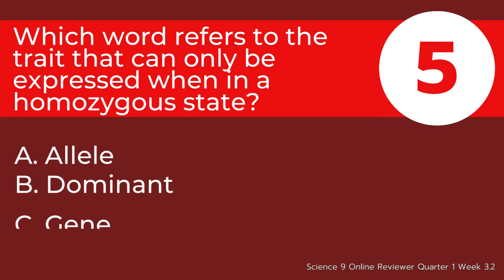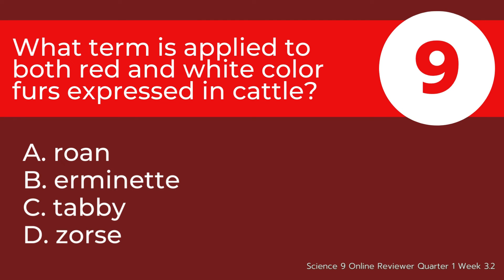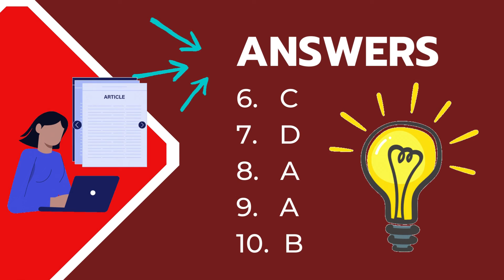Science 9 Online Reviewer Quarter 1 Week 3.2 Complete Dominance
Science 9 Online Reviewer Quarter 1 Week 3.2
Complete Dominance

Other Science Online Reviewers

Science 9 Online Reviewer Quarter 1 Week 3.1

Science 9 Quarter 1 Week 2.2
Location of Genes in Chromosomes

Science 9 Quarter 1 Week 2.1

Science 9 Online Reviewer Quarter 1 Week 1.2

Science 9 Online Reviewer Quarter 1 Week 1.1

Science 8 Online Reviewer Quarter 1 Week 1.2

Science 8 Online Reviewer Quarter 1 Week 1.1

Science 7 Online Reviewer Quarter 1 Week 2.4

Science 7 Online Reviewer Quarter 1 Week 2.3

Science 7 Online Reviewer Quarter 1 Week 1.1

Science 7 Online Reviewer Quarter 1 Week 1.2

Science 7 Online Reviewer Quarter 1 Week 1.3

Science 7 Online Reviewer Quarter 1 Week 2.2

Science 7 Online Reviewer Quarter 1 Week 2.1

Science 7 Online Reviewer Quarter 1 Week 3.1

Science 7 Online Reviewer Quarter 1Week 3.2

Science 8 in 1 Minute Quarter 1 Week 1.1

Science 7 in 1 Minute Quarter 1 Week 1.1

Quarter 1
Science 10 in 1 minute for Science 10 Quarter 1 Week 6

Science 10 in 1 minute for Science 10 Quarter 1 Week 5

Science 10 in 1 minute for Science 10 Quarter 1 Week 4

Science 10 in 1 minute for Science 10 Quarter 1 Week 3

Science 10 in 1 minute for Science 10 Quarter 1 Week 2

Science 10 in 1 minute for Science 10 Quarter 1 Week 1